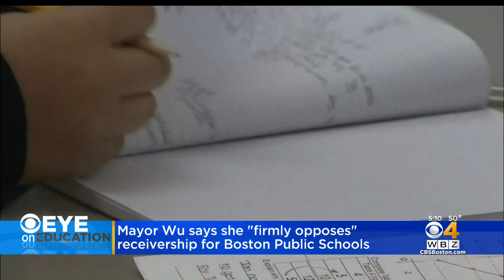Mayor Michelle Wu Voices Opposition Against State Takeover Of Boston Schools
Mayor Michelle Wu told the Board of Elementary and Secondary Education Tuesday that she "firmly" opposes the state putting Boston schools into receivership.